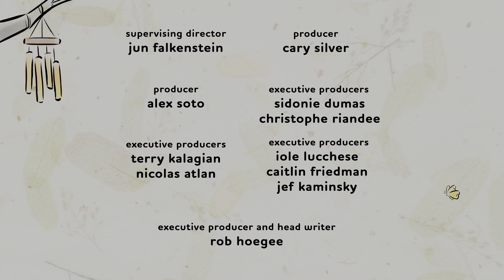Stillwater — Shorts: Butterflies | Apple TV+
In this Stillwater short, Stillwater helps beautiful butterflies find their way around the magnificent garden.

Siblings Karl, Addy, and Michael have a very special next-door neighbor: a wise panda named Stillwater. His friendship and stories give them new perspectives on the world, themselves, and each other.